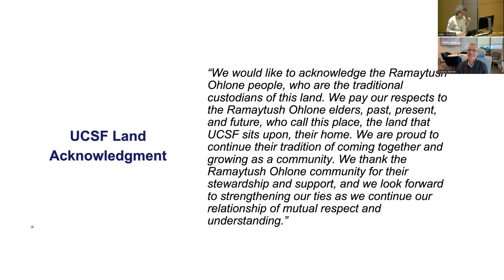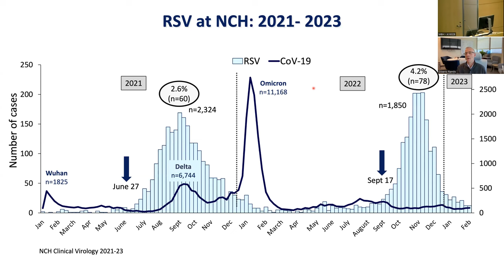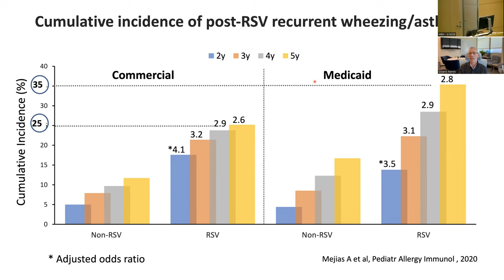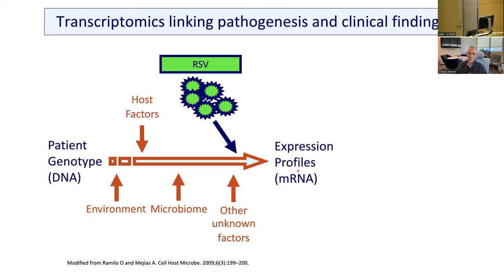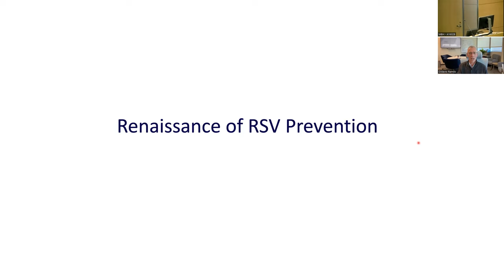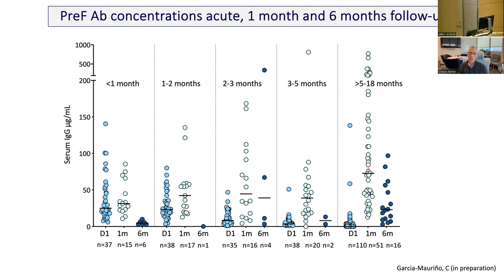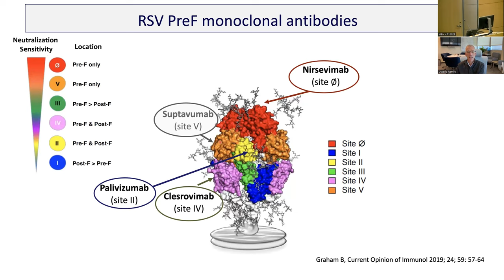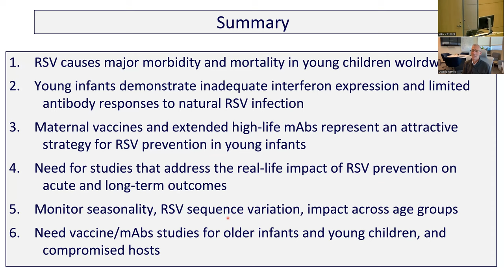January 4, 2024- RSV Infections: Old Challenges and New Approaches